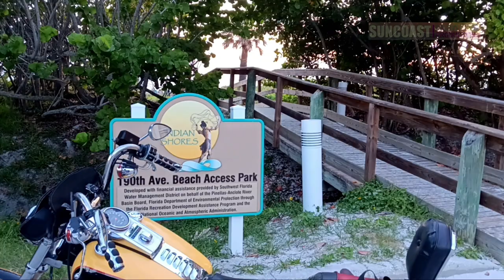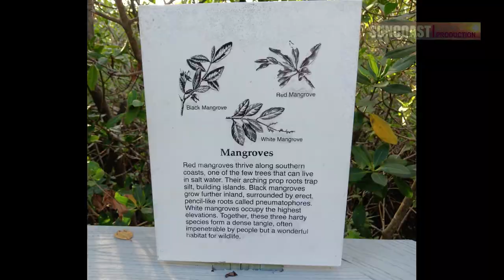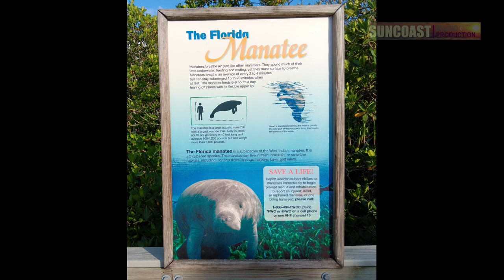INDIAN SHORES, FLORIDA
A short video featuring images from Indian Shores Beach, the Park Boulevard Causeway, Inter-coastal and Indian Shores Nature Park.